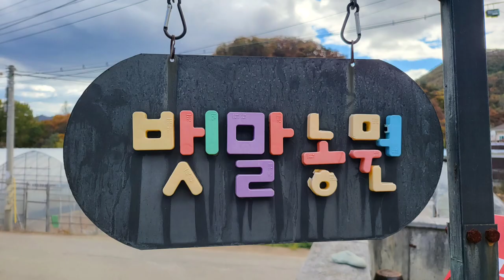영월 뱃말농원 1년 열두달 쉼없이 달려왔을 농부는 이제 수확의 기쁨을 맛보는 중~^ 절임배추 배추농사 잘됐죠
영월 뱃말농원님 뱃말댁을 다녀왔어요
1년 열두달 쉼없이 달려왔을
농부는 이제 수확의 기쁨을 맛봅니다
봄에 육묘부터 시작해서 감자.옥수수 . 수박. 그리고 지금 가을엔 땅콩 수수 조 고추 절임배추 수확의 계절입니다
하우스에 거두어들인 잡곡들과
푸릇한 절임배추 밭을 보니
마음이 푸근했다 불암3호 배추

아직 다 여물지 않은 배추한포기
미리 뽑아봤는데도
속이 노랗고 묵직하다
농부의 미소가 마르지않는 샘처럼
행복한 웃음이 함께 하길 바랍니다